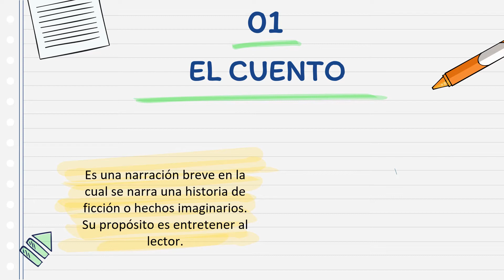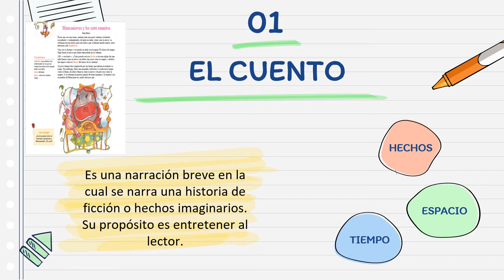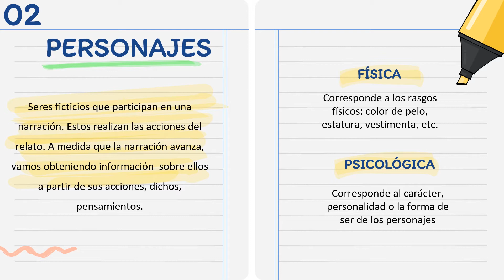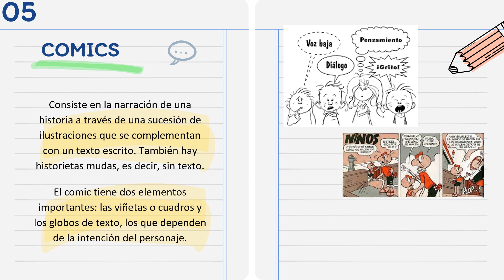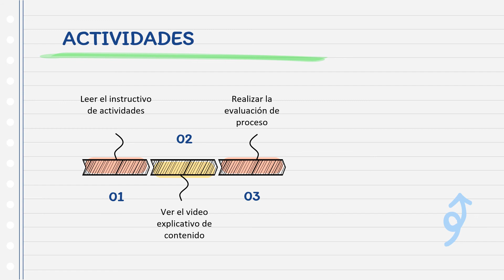lenguaje quinto 8